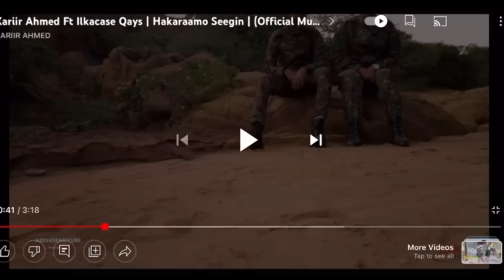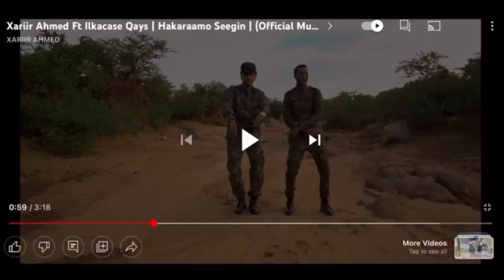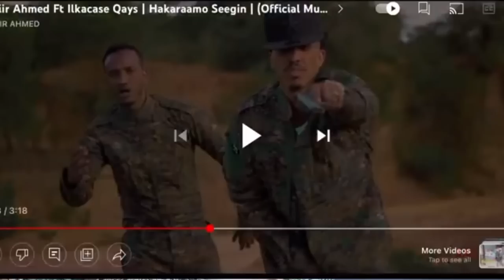ilkacase iyo xarir ahmad HAKARAMO SEEGIN